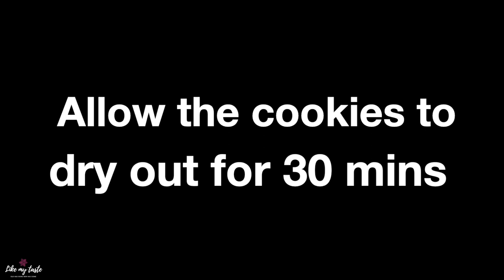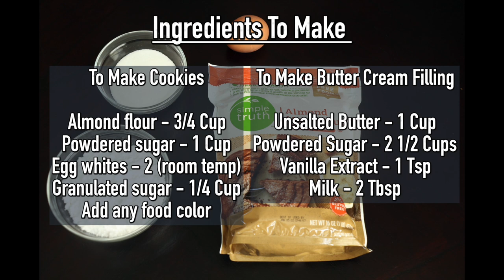French Macarons Recipe | How To Make Perfect French Macarons With Butter Cream Filling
This easy French macaron recipe makes a batch of the most delicate, and delicious cookies that will float right into your mouth and disappear. French macarons are delicate sandwich cookies with a crisp exterior.Each individual cookie is known as a macaron shell. The shells are made from properly beaten egg whites. If you follow the recipe carefully, the cookies have a unique  chewy texture. They should not be hollow. You can flavor macarons many ways, but this recipe is for plain macarons. They taste like sweet almond– and they’re delicious! You can always have fun with different flavorful fillings such as vanilla buttercream , Raspberry jam , Whipping cream or Chocolate ganache.

If there’s one thing to know before baking French macarons at home. These cookies require precision, patience, and practice. I’m going to do my best to prepare any French macaron beginner. You can do this!

Happy to hear feedback from you all , thank you for your support and encouragement !!

Also please do share your feedback about the recipe in the comments below.

Food for your soul:
“I, the Lord, am your God,Who brought you up from the land of Egypt;
Open your mouth wide and I will fill it. - Psalm 81:10